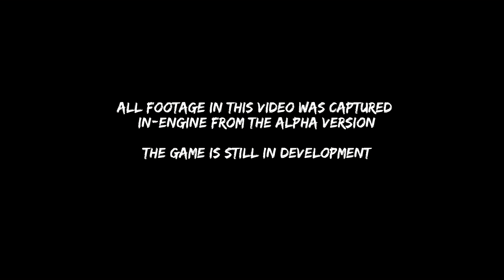ARANI - First Gameplay Teaser Trailer A NEW Hack & Slash Action Game 2018 (PC, PS4 & XB1) HD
Join Araní, the bravest warrior from the Sun Tribe, in her journey of self-discovery and fighting mastery to save her people from an ancient mythological power.

Brazilian studio Diorama Digital has released the first Araní teaser. The game is an authorial project of the Pernambuco studio, which, until then, worked for international companies, such as Guerrilla Games. Araní is the most courageous warrior of the Sun Tribe, and is on a journey of self-discovery as she struggles to save her people from ancestral mythological power. The game uses Epic's Unreal Engine and has hack 'n slash combat influences.